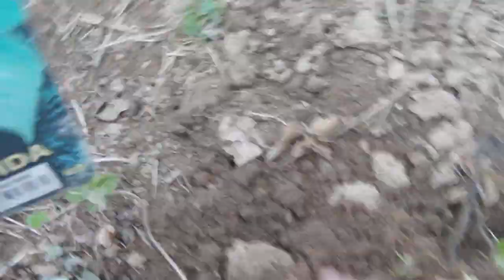300 PEŠK DO RAJA